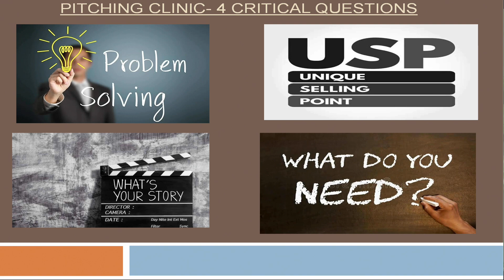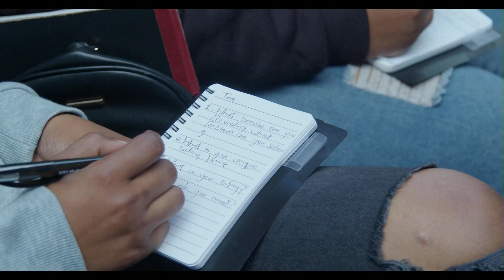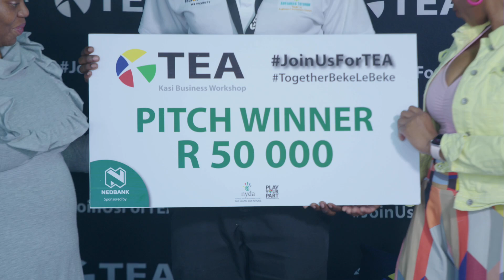Pitching Challenge at Strategic Thinking Workshop & Expo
Attention Motherwell Entrepreneurs!
JoinUsForTEA at the TEA Kasi Business Workshop & Exhibition in Motherwell, Eastern Cape. You're invited to our workshop on Strategic Thinking! This practical session will help you learn how to set clear goals, analyse your market, create and implement effective business strategies, and improve your decision-making skills. You'll get hands-on guidance from experienced mentors, network with other entrepreneurs, and gain access to valuable resources to support your business growth. You will experience learning through facilitated Masterclasses, Small business exhibition, Kasi Pitching challenge, Networking & inspiration from our Mbawula Chat. Learn from seasoned entrepreneurs who have walked the journey in the Township Economy. Impacting Kasi entrepreneurs one township at a time